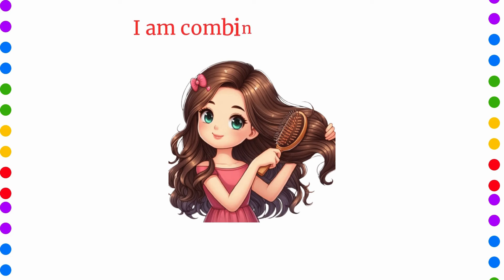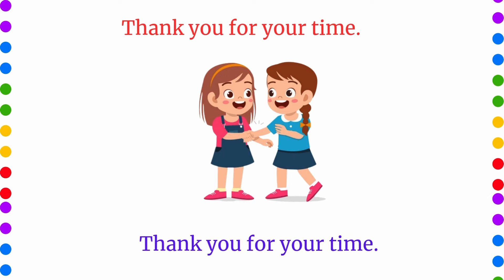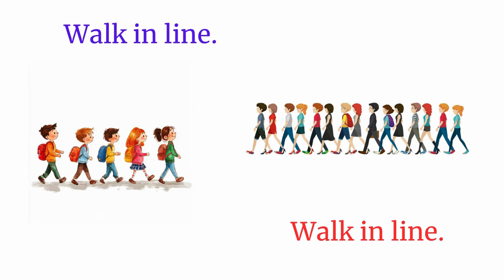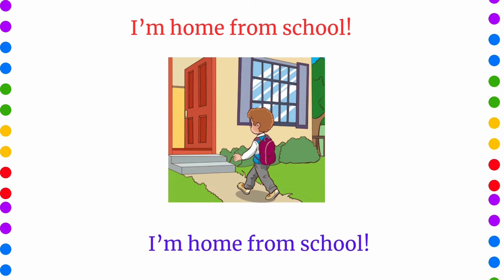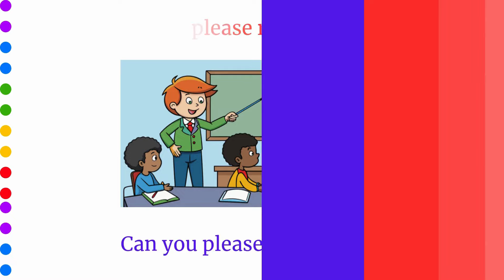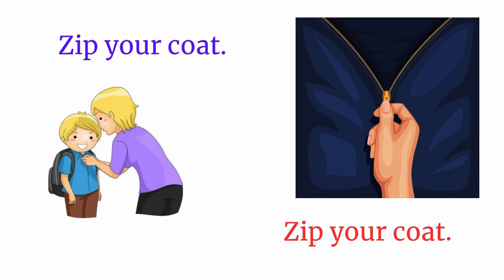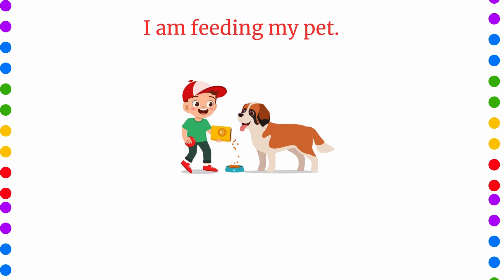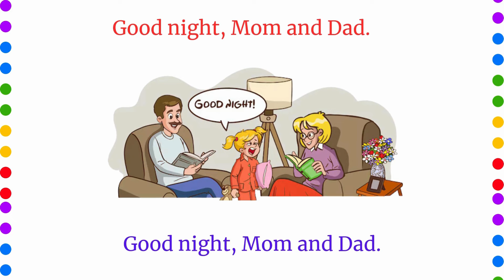Easy Sentence For Speaking | English Speaking Practice | English Sentences for Kids with parents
Hi, Dear English Learner;   Welcome to our fun and engaging English learning video ! 🌟 In this video, we’ll help young learners build confidence in speaking English by practicing 100 daily-use sentences perfect for everyday situations.

📚 What You’ll Learn in This Video:

Essential English sentences for kids that cover morning routines, school conversations, family time, and more!
How to ask questions, talk about feelings, and express themselves with ease.
Tips on pronunciation and intonation to sound more natural in English.
Everyday situations that help build English confidence and fluency.